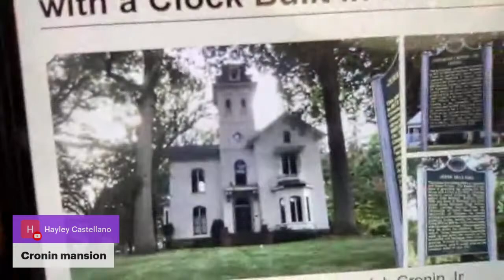The House with a Clock in Its Walls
"A young orphan named Lewis Barnavelt aids his magical uncle in locating a clock with the power to bring about the end of the world." Join your favorite witches as they discuss the 2018 Eli Roth film "The House with a Clock in Its Walls." Based on the novel by John Bellairs, it starts Jack Black, Cate Blanchett, Owen Vaccaro Kyle MacLauchlan and is a whole lot of fun. This week's panel includes Heather Greene, Courtney Buckley, Richard-Lael Lillard, Mathew Skurat and a special witchy guest. See  you there!